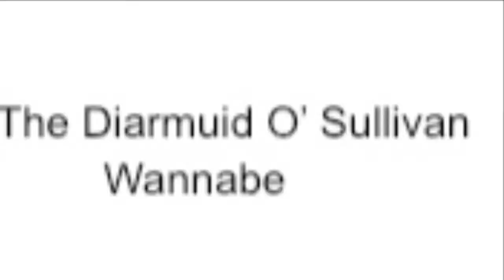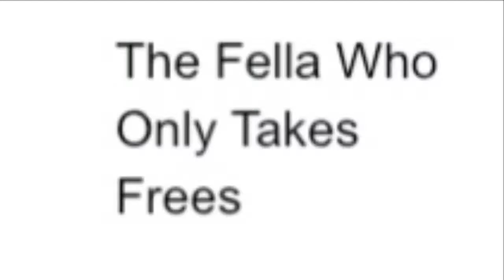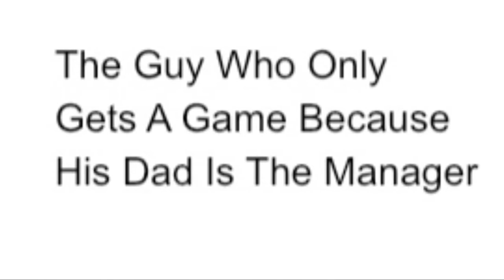Different Types Of GAA Players...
Suggestions for the next video